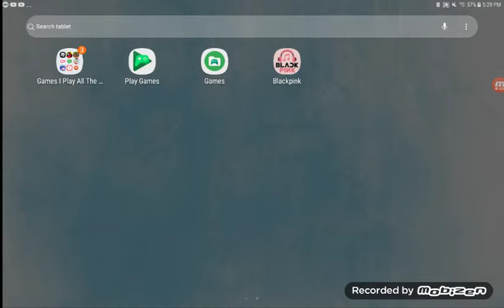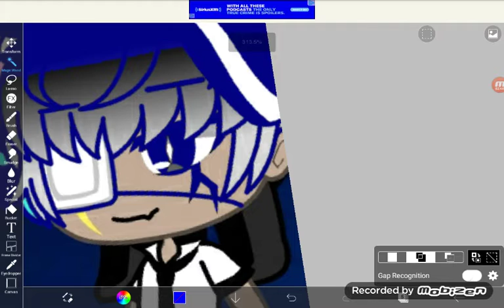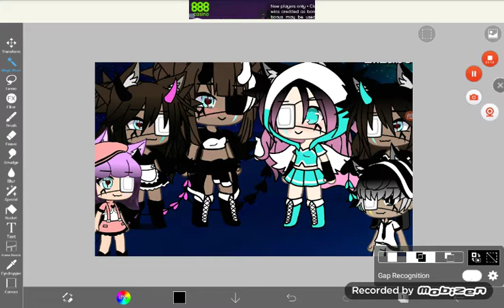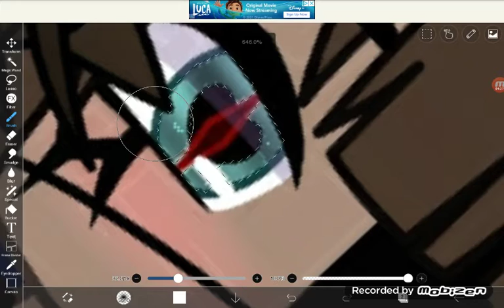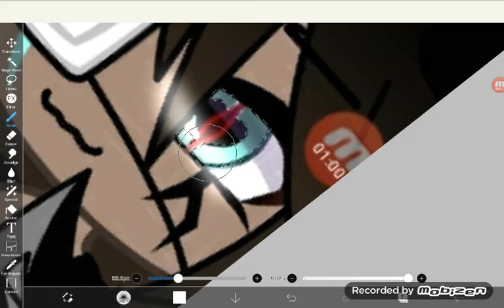Doing a tutorial that I saw on YouTube